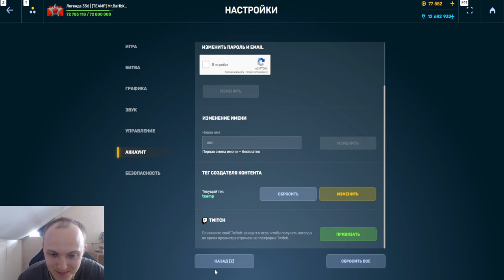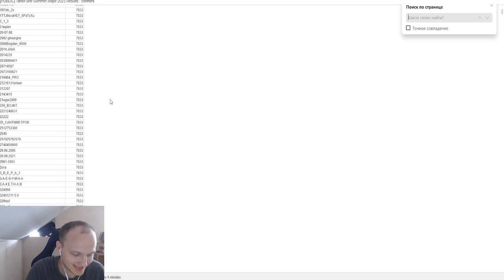УРА! ВЫИГРАЛ 8000 ТАНКОИНОВ В САМОМ ПРОВАЛЬНОМ ТАНКОФОНДЕ И ОТКРЫЛ ПРИЗЫ В ТАНКАХ ОНЛАЙН